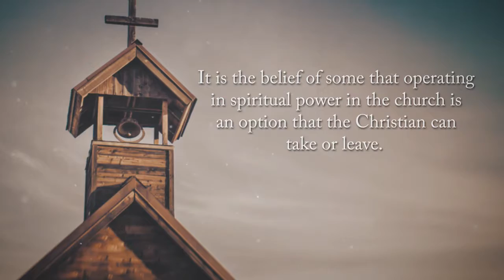The Power-Full Christian by John H. Bell